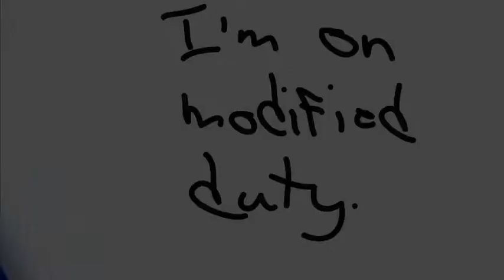Wheelchair Lawn Mower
Lawn mower mounted on front of wheelchair.
Music by: Corb Lund and The Hurtin' Albertans "Hard on Equipment (Tool for the Job)" 2009.